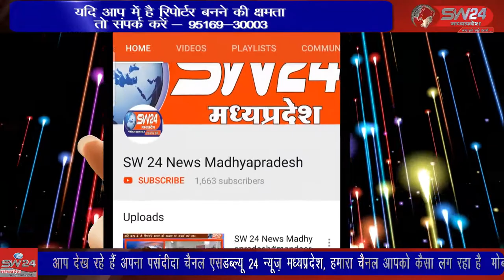SW 24 News Madhyapradesh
श्रद्धालुओं द्वारा आज पूरे देश भर में मकर संक्रांति का पर्व आस्था और श्रद्धा के साथ मनाया जा रहा है। नवग्रह की नगरी के नाम से विख्यात खरगोन के कुंदा नदी तट स्थित करीब साढे चार सौ वर्ष प्राचीन और देश के एक मात्र ऐतिहासिक सूर्य मंदिर के नाम से प्रसिद्ध श्री नवग्रह मंदिर में भी श्रद्धालु भगवान सूर्य नारायण के दर्शन के लिए अलसुबह से पहुँचे हुए है। खरगोन से जयंत गुप्ता की रिपोर्ट